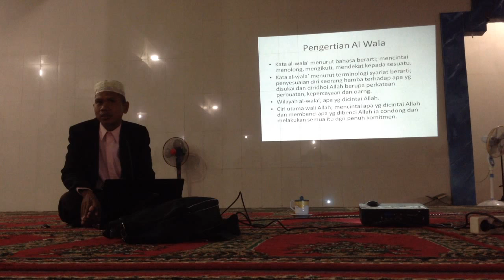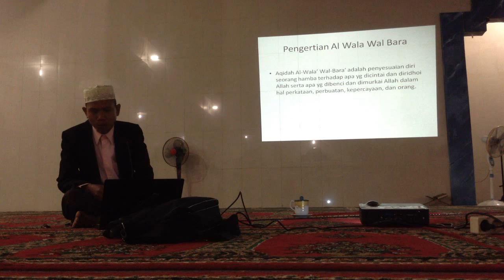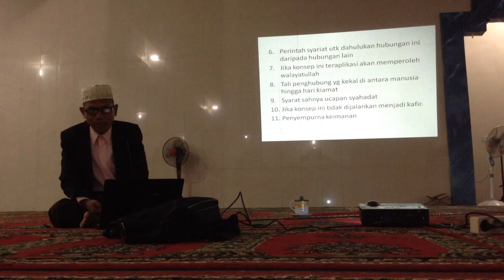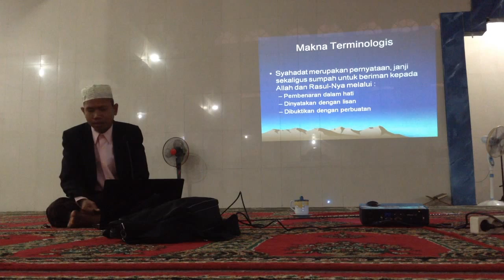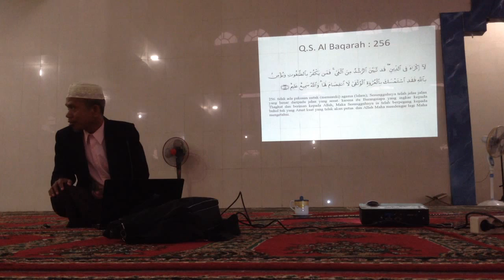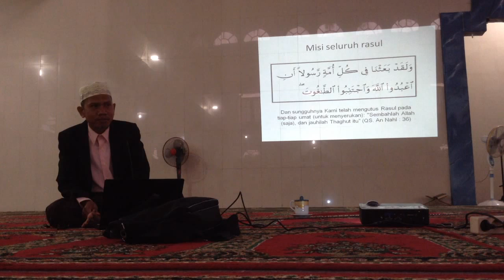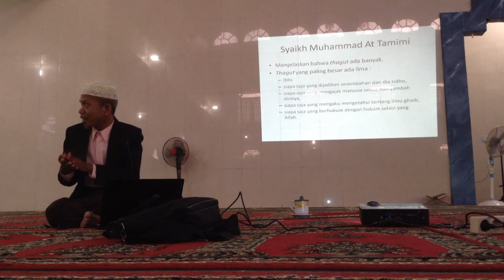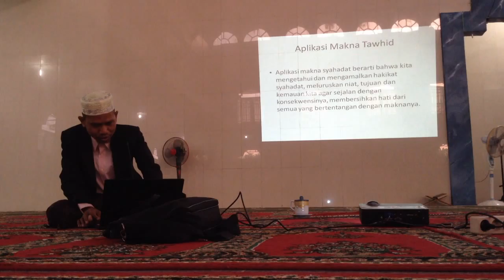Al Wala Wal Bara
INFORMASI KAPUAS - Kuliah subuh ini disampaikan oleh Ustadz Suriani Jiddy, Lc pada hari Sabtu, 15 Agustus 2015 di Masjid Al Ihsan, Kuala Kapuas.